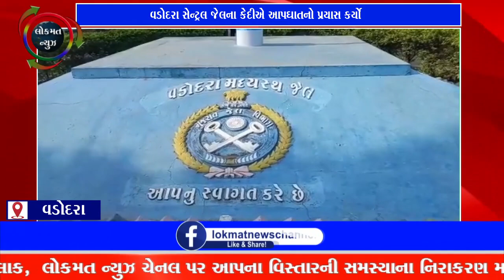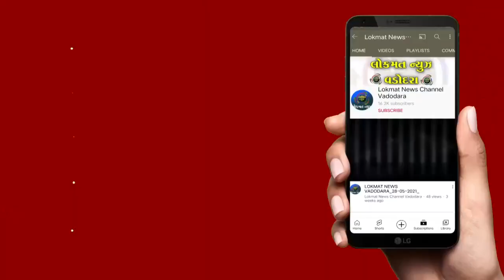વડોદરા સેન્ટ્રલ જેલના કેદીએ આપઘાતનો પ્રયાસ કર્યો